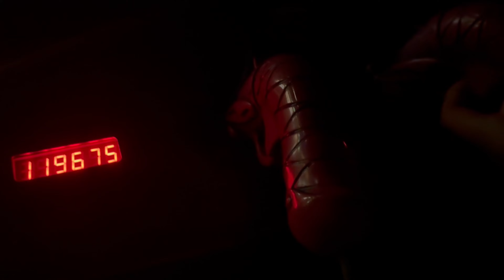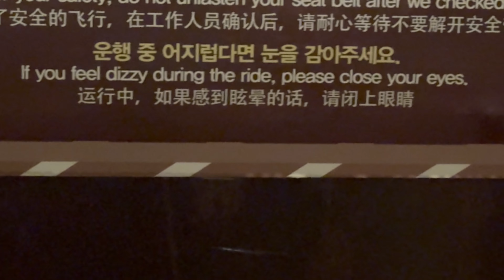The Most UNDERRATED Intamin Coaster! - Lotte World Adventure Vlog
Today we visit Lotte World Adventure in Seoul! This park has some Disney level dark rides (like the Pirates of the Caribbean type boat ride) and great roller coasters. We had a great time here, but we probably should have switched this day out with Everland that has T Express for reasons you will see in the future.

The footage/music/images used in this video our not ours and belong to the following creators:
CREDITS
Music